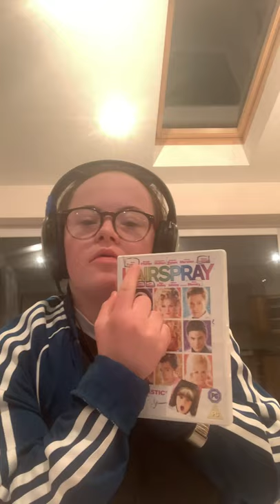Hairspray welcome to the 60s song and dance